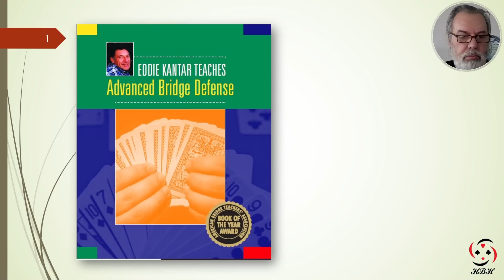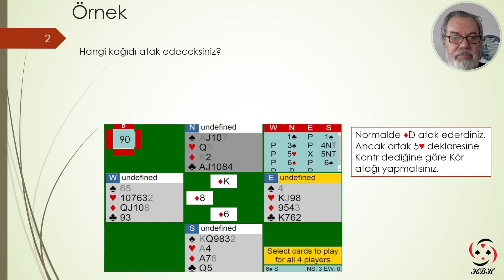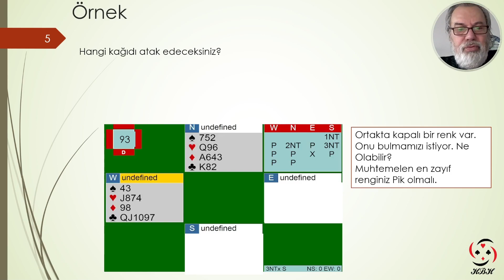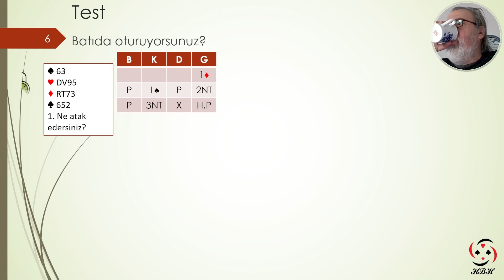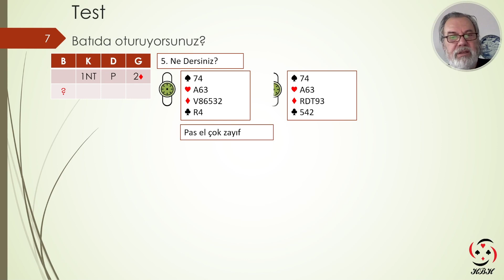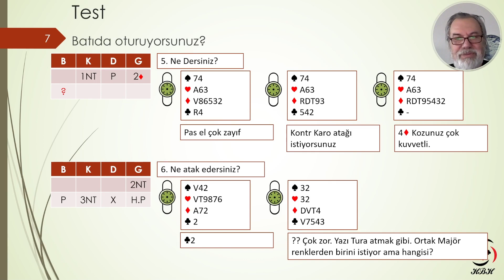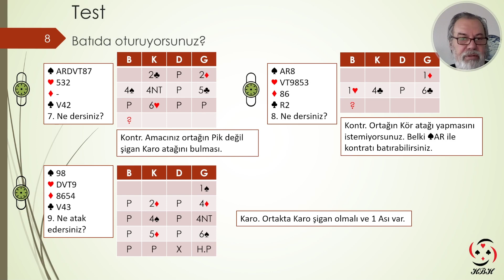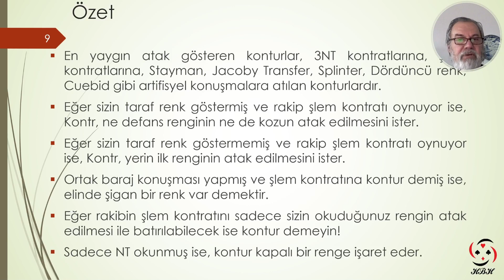07 Atak Gösteren Konturlar 5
Eddie Kantar ile
Briçte İleri Defans Teknikleri - Atak Gösteren Konturlar